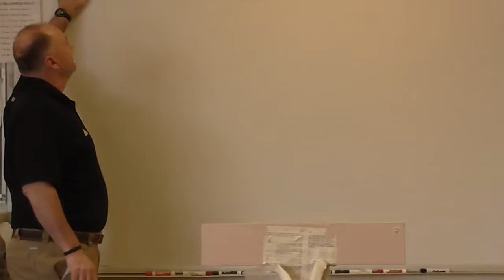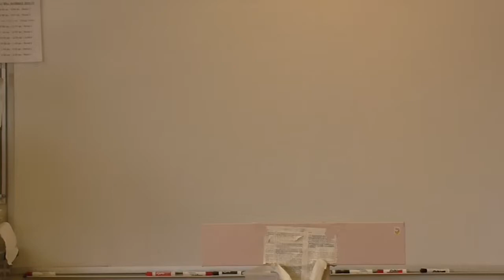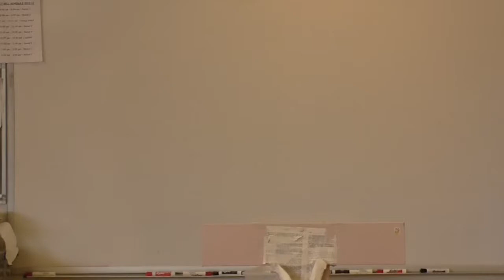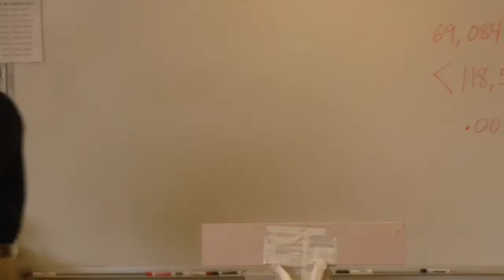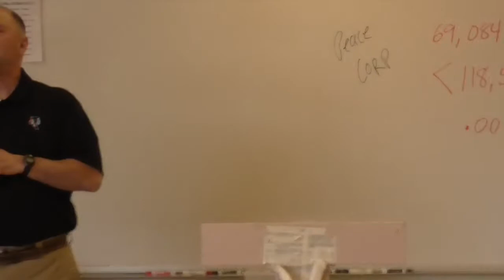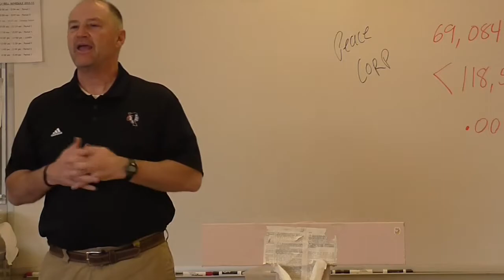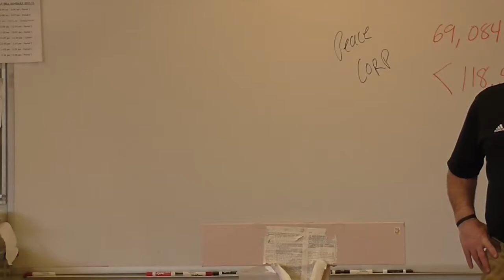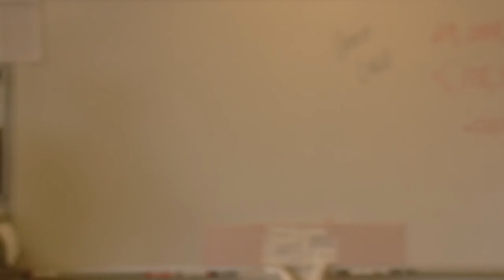Fresh American History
Mr. Durr lectures on 13 reasons to learn about JFK